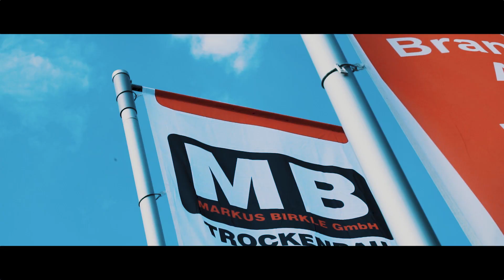Trockenbau, Akustik und Brandschutz am Bodensee - MB GmbH in Markdorf - WIR MACHEN DAS trockenbau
Trockenbau, Akustik und Brandschutz am Bodensee - MB GmbH in Markdorf - WIR MACHEN DAS
Geschäftsführer Markus Birkle

Von A wie Akustik bis T wie Trockenbau, die MB Stuckateur GmbH aus Markdorf ist Ihr Spezialist für hochwertigen Trockenbau am Bodensee, in Oberschwaben und im Hegau. Als handwerklicher Fachbetrieb führen wir sowohl in Wohn- und Bürogebäuden als auch in industriellen Produktionshallen individuelle Trockenbaulösungen exakt nach Ihren Vorgaben aus. 2012 durch Stuckateur Markus Birkle gegründet, ist MB Stuckateur GmbH zudem Ihr kompetenter und zuverlässiger Partner, wenn es um den fachgerechten Bau von Trockenböden, Trockenwänden,

Brandschutz- und Schallschutzlösungen in der Region Bodensee-Hegau-Oberschwaben geht.

Dank regelmäßiger Fortbildungen und Schulungen sind unsere erfahrenen Mitarbeiter nicht nur versiert im Umgang mit innovativen Baustoffen, sondern als Fachbetrieb für Trockenbau setzen wir auch modernste Technologie kompetent und effektiv ein. Das Ergebnis: Wände, die nicht nur brandsicher sind, sondern auch für eine maßgeschneiderte Geräuschkulisse sorgen.